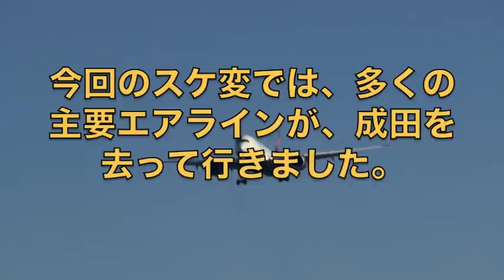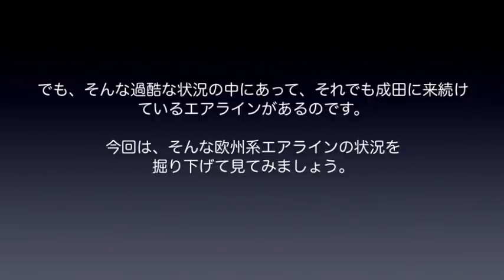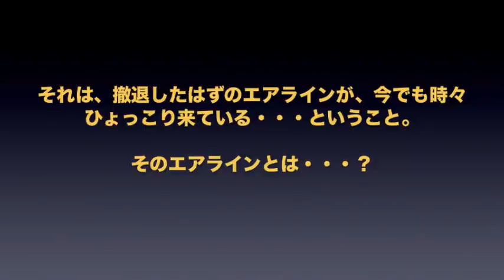【成田空港】減便・運休の続く成田で頑張り続けるヨーロッパ系エアラインの”今”を探った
航空輸送網が壊滅的な状況に陥っている今、国境封鎖や都市封鎖などが続くヨーロッパからの航空便も、平常時とは比較にならないほどの運航規模に抑えられており、成田でも、こうしたヨーロッパ勢の飛行機たちはほぼ壊滅状態にあるだろうと思われています。「今の成田には、国内LCCとベリー便や貨物機しか来ていない」・・・と。
しかし、実際に運航状況を細かくチェックして行きますと、意外や意外、数々のエアラインが様々な方法で運航を続けており、その様子は、本当に涙ぐましいものがあるように思えてなりません。そこで今回は、そうした欧州勢の飛行機たちに改めてスポットを当て、現状を少し掘り下げてみることにしました。あいにく、この状況で充分な撮影ができないため、自ずと過去に撮り貯めた映像素材を中心に構成せざるを得ませんでしたが、予想外の”出戻り”も含め、成田における欧州系エアラインの奮闘をお感じ取りいただきますれば幸いです。